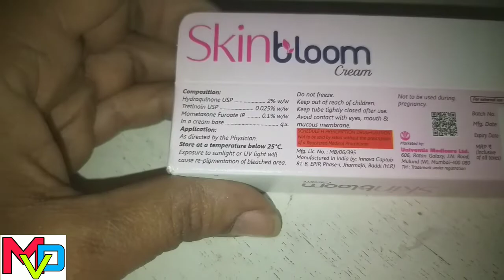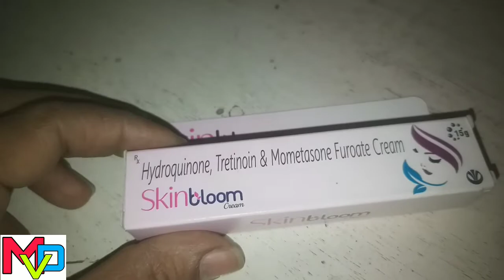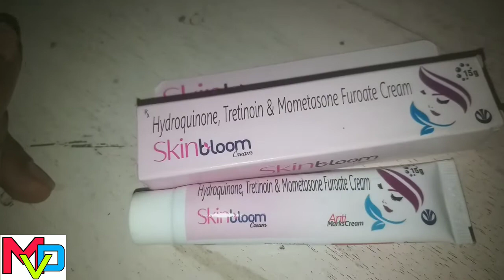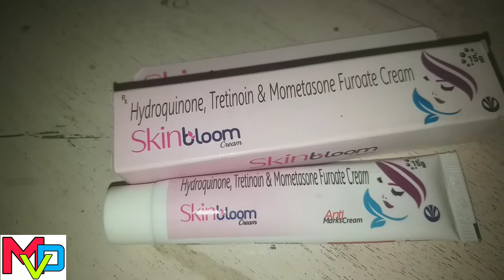कालेपन को हटाए और दाग धब्बो को कम करे | skinbloom cream | jaaniye kese or kab lgani h ye cream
Face ko saaf krne ki cream | skinbloom cream review in hindi | skin bloom cream se kya hota hai | daag dhabbo ki cream